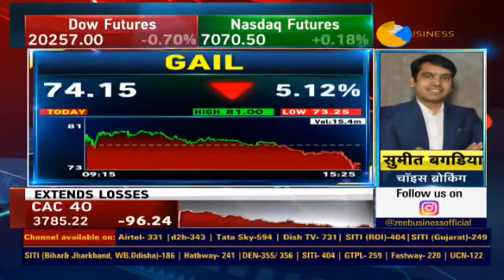Chota Option Badi Kamaye - Gail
COBK - Gail Target Hit - view on Zee Business.